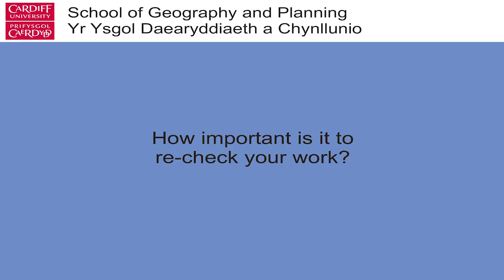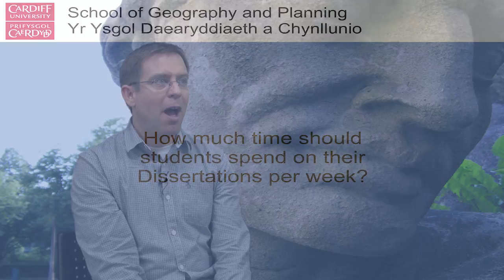Dr Jon Anderson - The Importance of Drafting and Time Management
The Importance of Drafting and Time Management